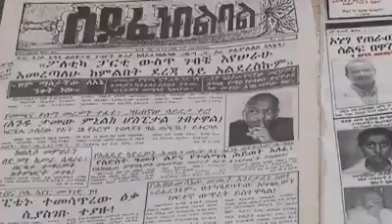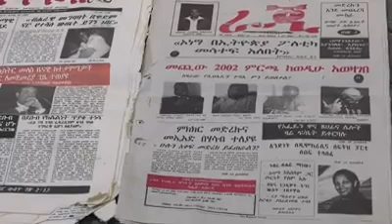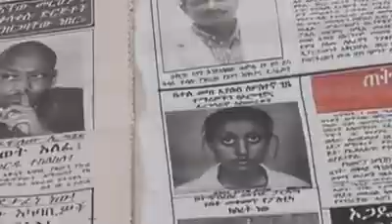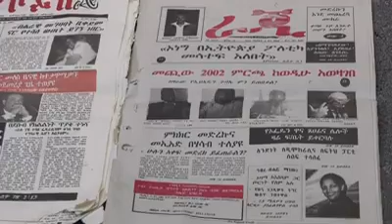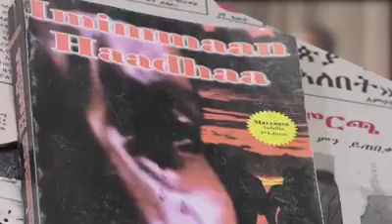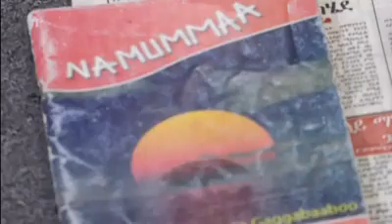OMN: Finfinnee Show (Caamsaa 18, 2019)